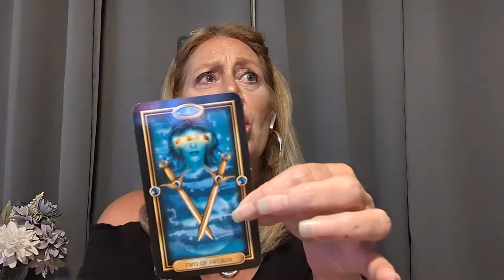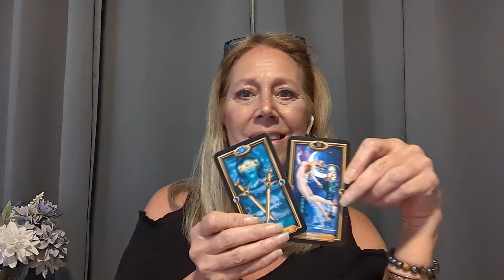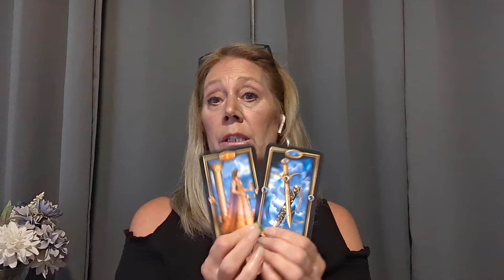Taurus - Time For the Gold! - July Full Moon Messages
July 2024 Channeled Psychic Tarot General. General, Love, Career Psychic Tarot Reading General. Guided Psychic Tarot Reading.